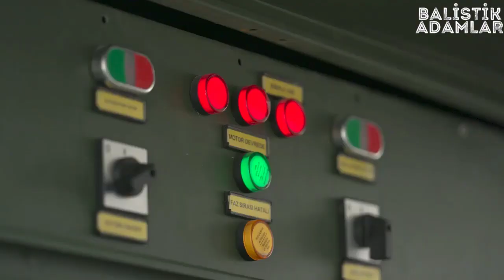BAYRAKTAR KIZILELMA GÖKYÜZÜYLE BULUŞTU ! SELÇUK BAYRAKTAR PAYLAŞTI ! BU ANLARI KALBİ OLAN İZLEMESİN!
Geçtiğimiz günlerde ilk taksi ve koşu testlerini gerçekleştirerek bizleri gururlandırmayı başaran Bayraktar Kızılelma'da müthiş bir gelişme daha yaşandı. Bugün Selçuk Bayraktar resmi Twitter hesabı üzerinden Bayraktar Kızılelma'nın ilk uçuş görüntülerini resmen kamuoyuyla paylaşmış oldu. Görenlerin hayranlığını gizleyemediği Bayraktar Kızılelma böylelikle ilk defa ayaklarını yerden kesmiş oldu. Yaşanan bu gelişmeyi Selçuk Bayraktar görüntüleriyle beraber "Zor tutuyoruz… Bayraktar KIZILELMA teker kesme testinde ayaklarını yerden kesti. Az kaldı inşallah." ifadelerine yer vererek paylaştı.

Bu kadar hızlı bir şekilde gelişmelerin ardı ardına gelmesiyse artık bizleri şaşkına çevirmiş durumda. Daha geçtiğimiz günlerde ilk test görüntüleri yayınlanan Bayraktar Kızılelma'nın bu gün saat öğlen 2 sularında ilk uçuş görüntülerinin yayınlanması büyük bir mutluluk ve heyecanla karşılandı. Dakikalar içerisinde binlerce beğeni almayı başaran palyaşım, sosyal medyanın gündemine oturmuş durumda.

Bunların haricinde bildiğiniz gibi Bayraktar Kızılelma prototiplerinin 2023 yılının sonlarında seri üretime alınacağı da en yetkili ağızdan bizzat Cumhurbaşkanı Recep Tayyip Erdoğan tarafından açıklandı. Böyle müthiş bir projenin, bu kadar yüksek teknolojileri bünyesinde barındırarak bu kadar hızlı bir şekilde gelişiyor olması herkesi Baykar Savunma'ya ve Türk mühendislerine hayran bıraktı. Birbiri ardına gelen müthiş haberler yerel medyamızın dışında, dünya basınında da kendine yer edinmeyi başarıyor.